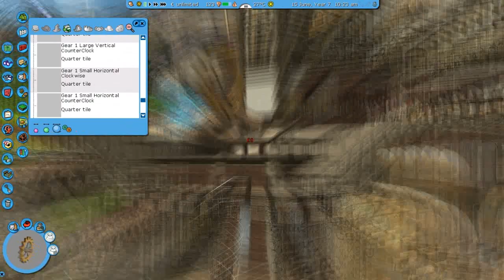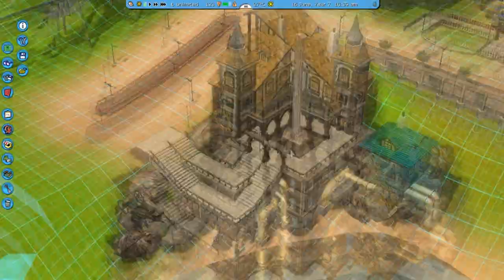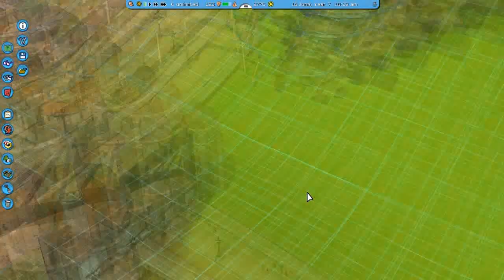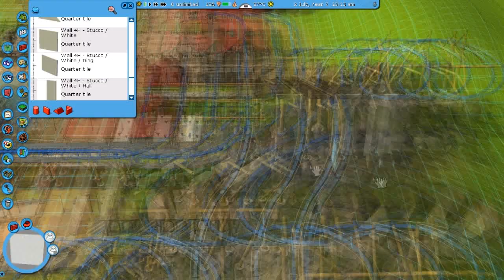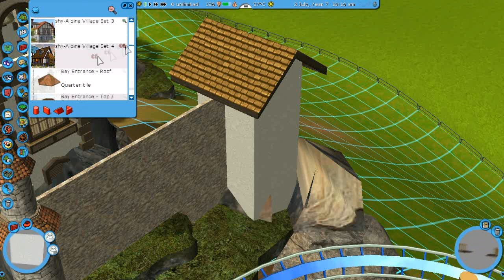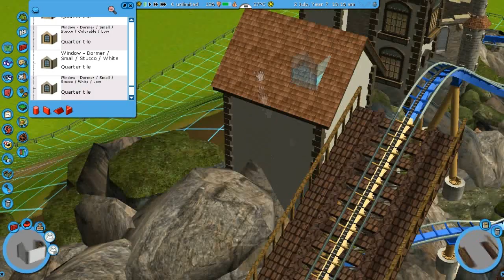Let's Play Roller Coaster Tycoon 3 - Episode 36 - Hopper Building & More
I've been streaming 24/7 lately... It's fun, but I need to remember to upload YouTube videos as well lol. So, here you go. Me building shit.

Music

^ I have used it, thank you for these awesome tracks. And cedit where credit is due of course.